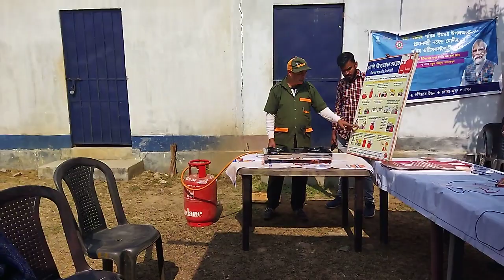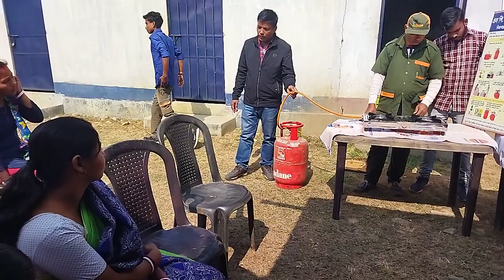L P G duty Bongaigaon Ujjwal duty